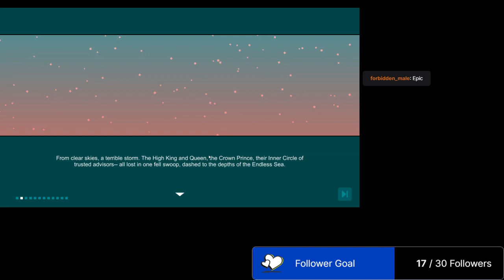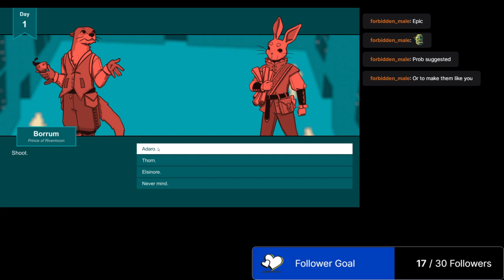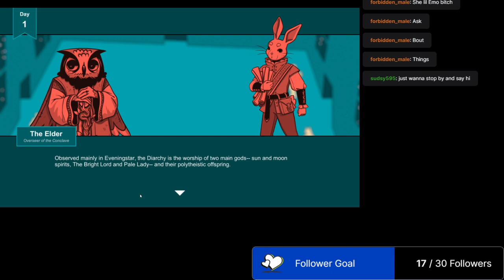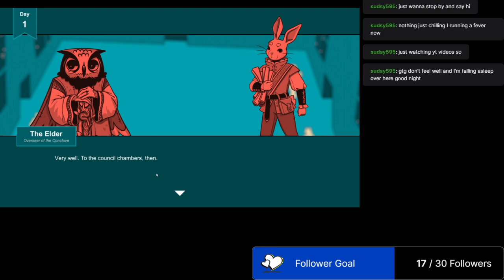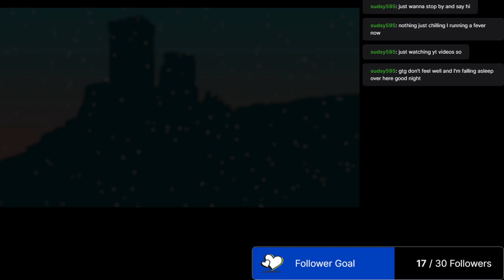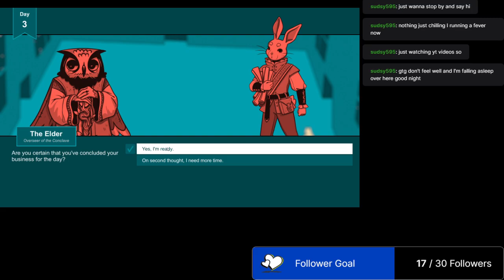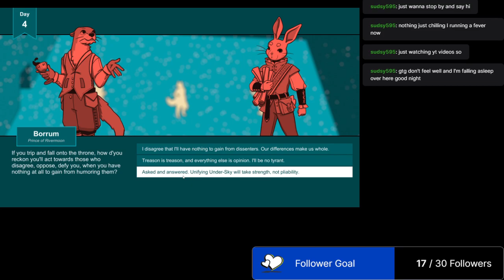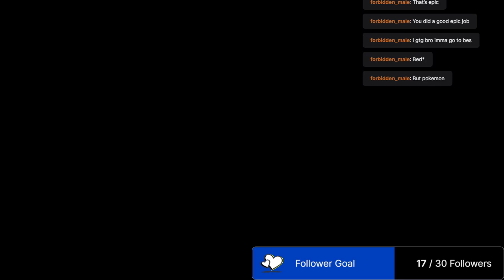I am the Apparent Hare - Hare Apparent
I loved this game, it was short, but it was sweet. If there are different endings, different things I could have done, let me know and I'll give it another go. :)